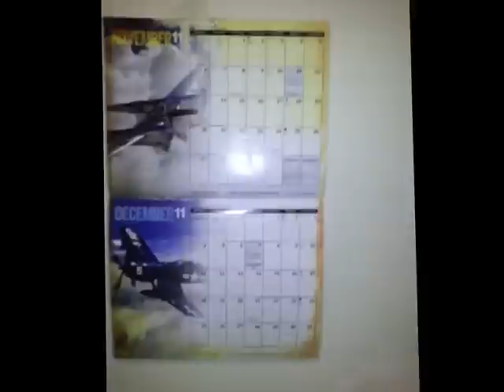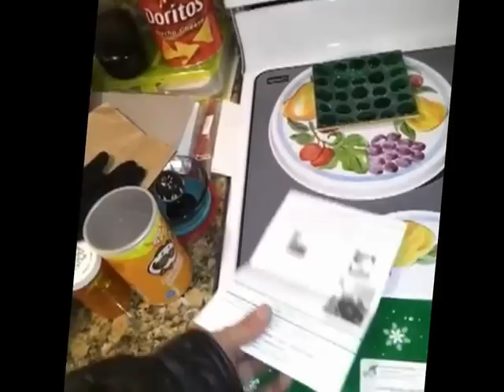My Apt Dec 07 2011 LA City CA USA v2.0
This is the interior of my apartment in Los Angeles, California.  I used AVS4YOU to take 3 videos that I made with my AT&T Samsung Android Cell Phone to make these two video and had them split to the 15 minute limit that I previously had, but when I got to this page for uploading I now have the NICE BLUE BANNER at the top saying that my "account is now enabled for uploads longer than 15 minutes."  This is video 1 of 2 and then I might make a v2.0 that is not split at the 15 minute limit that I had before today.